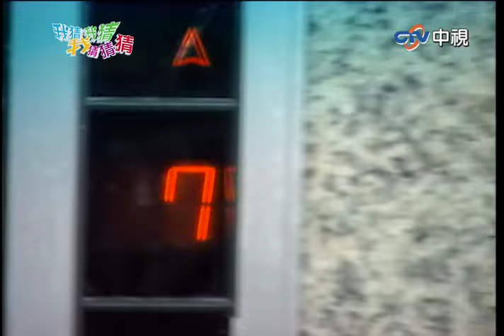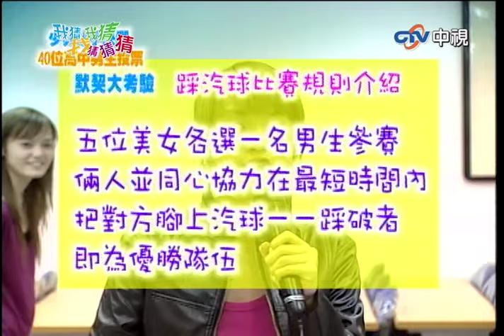李詠嫻想攜親姊上節目被阻？ 憲哥菜日文讓麻衣頭好痛！【我猜我猜我猜猜猜】EP366精華| 吳宗憲、楊丞琳、柳翰雅、JOANNA、李詠嫻、TORO、佐藤麻衣、金剛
李詠嫻想攜親姊上節目被阻？　憲哥菜日文讓麻衣頭好痛！